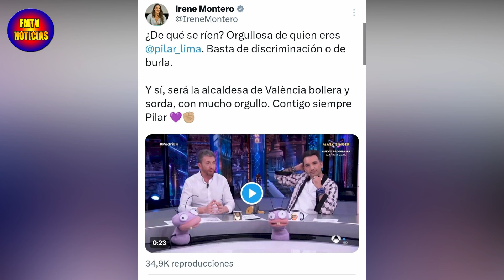IRENE MONTERO CARGA DURAMENTE CONTRA PABLO MOTOS y MIGUEL LAGO POR REIRSE DE PILAR LIMA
Irene Montero ha atacado duramente a Pablo Motos y Miguel Llago cuando hicieron humor de su forma de presentar a la posible nueva alcaldesa sorda y b0llera Pilar Lima.

✅EL DISCURSO de SHAKIRA con INDIRECTAS a GERARD PIQUÉ TRAS GANAR EL PREMIO A LA MUJER DEL AÑO